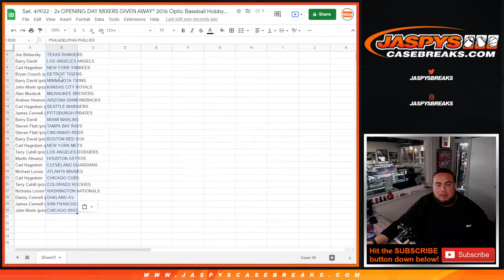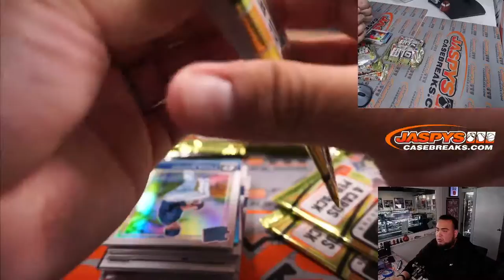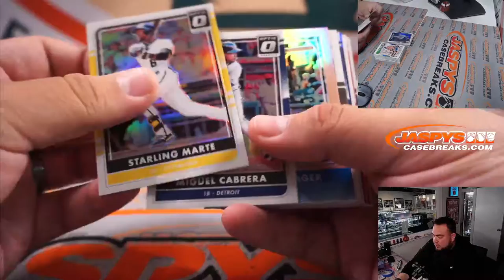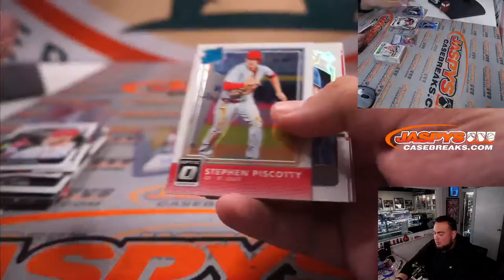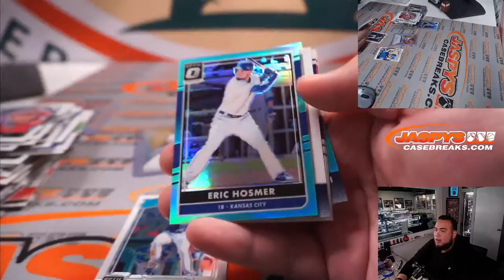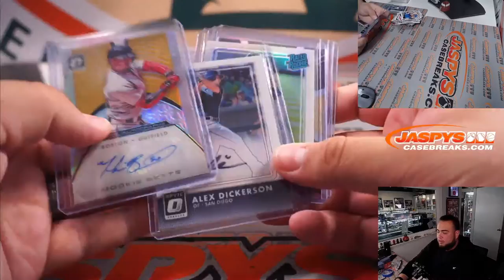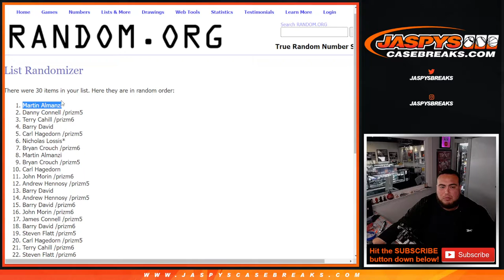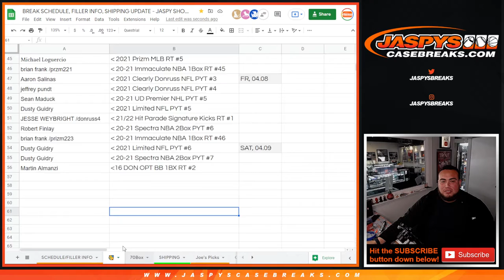Sat. 4/9/22 - 2x OPENING DAY MIXERS GIVEN AWAY* 2016 Optic Baseball Hobby 1-Box Break #2 *RT*